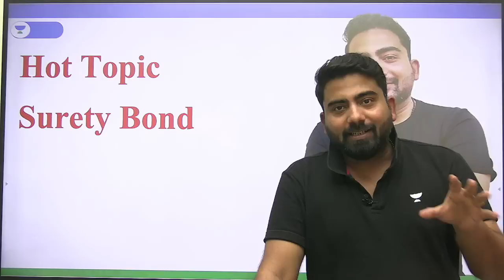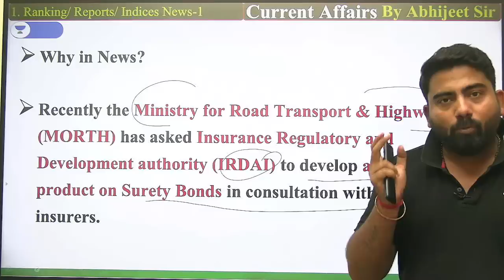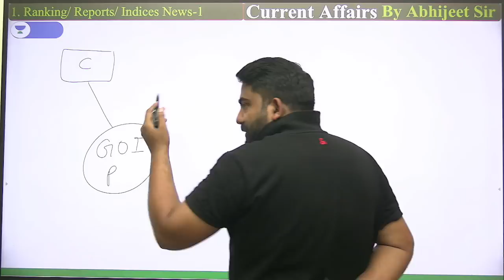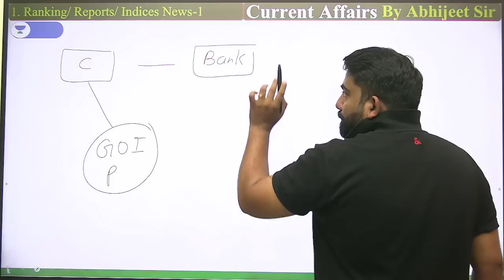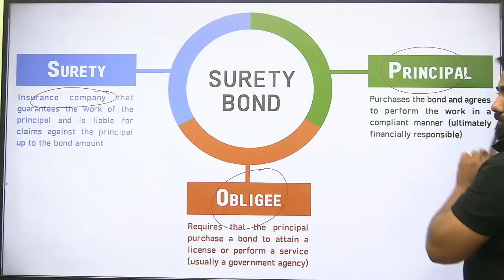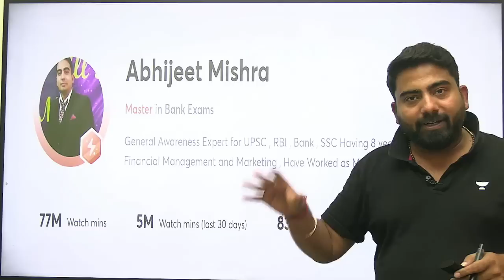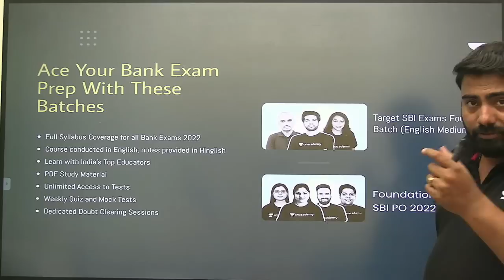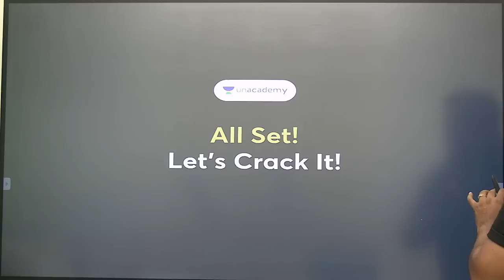IRDAI क्यों Launch कर रहा है Surety Bond ? What is Surety Bond ? By Abhijeet Mishra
➤ About the Educator:  General Awareness Expert for UPSC, RBI, Bank, SSC | Having 8 years of experience | MBA in Financial Management and Marketing.

You can enroll to Unacademy Subscription and get the following benefits:
1. Learn from your favourite teacher
2. Dedicated DOUBT sessions
3. One Subscription, Unlimited Access to Live Online Classes and Videos
4. Real-time interaction with best-in-class teachers
5. You can ask doubts in live online classes
6. Limited students in each Class
7. Download the videos & watch them offline